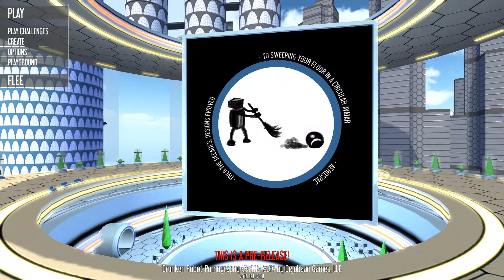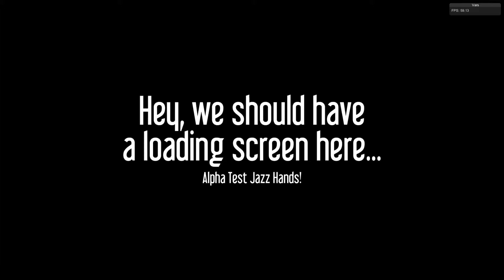Indie Game! - Drunken Robot Pornography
Giant robots, small robots and they all want to kill you in an arena. Plus you can build your own levels and bosses! Links to all of this below:

email - gftlbootsie(at)gmail(dot)com